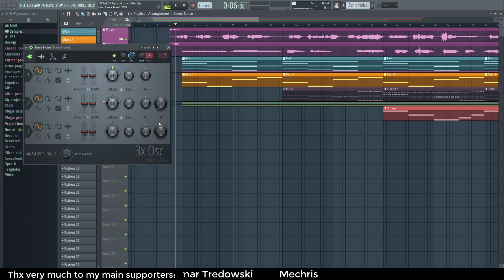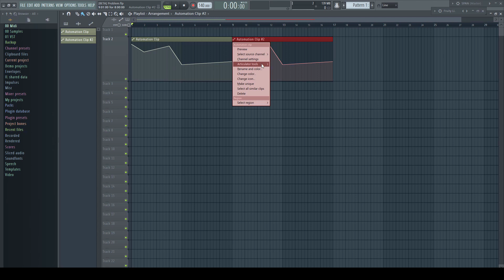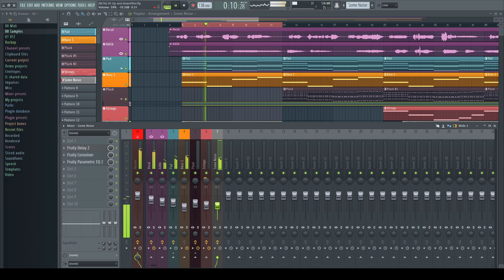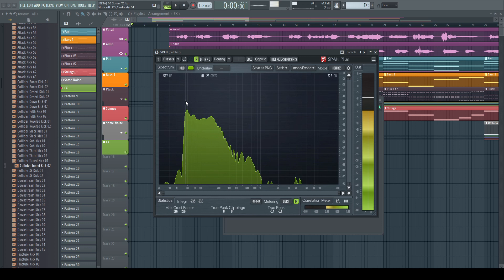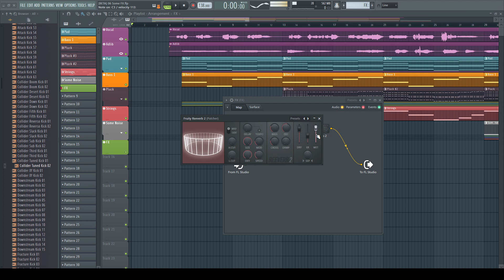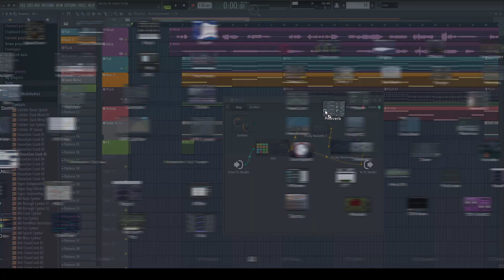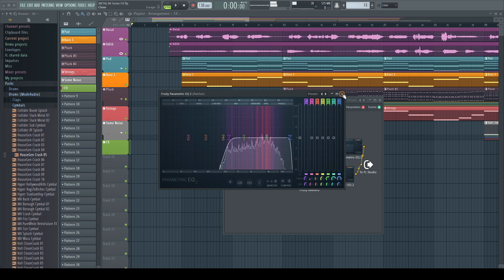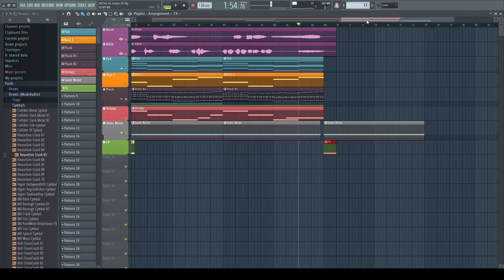Some Noise and FX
Time to work further on our little song...
Let´s make some Down and Uplifters, Reverb Kick and Crash...